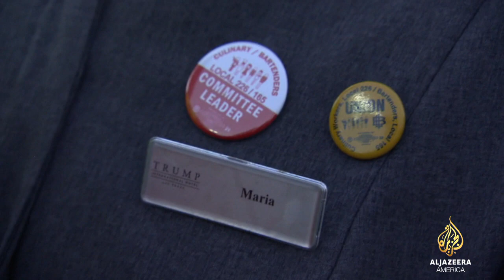Fixing income inequality as minimum wage workers demand better pay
While this is a national issue in the US, Al Jazeera examines the fight for better pay in a money mecca, Las Vegas